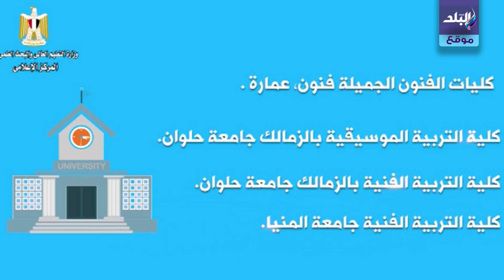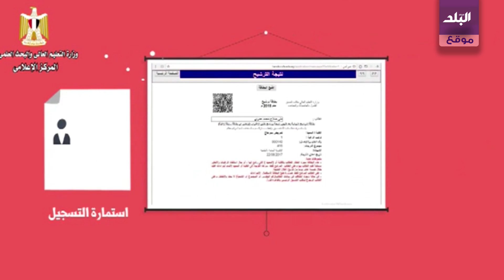صدى البلد | كليات اختبارات القدرات وخطوات تسجيل الطلاب بموقع التنسيق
موقع _التنسيق